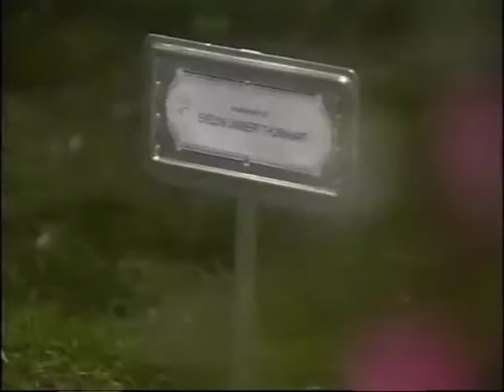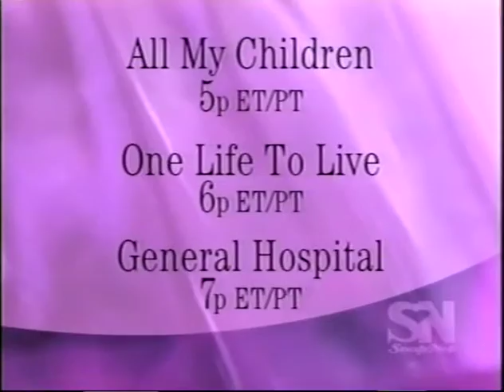Port Charles Superstition: May 22, 2002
Original VHS SLP recording from WABC-TV 7, New York